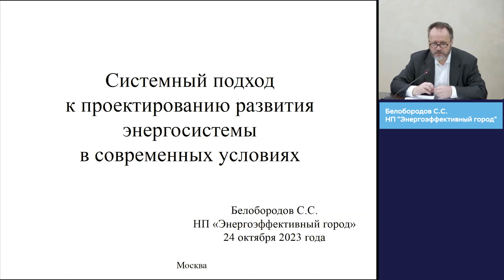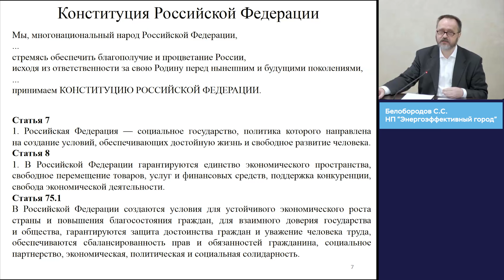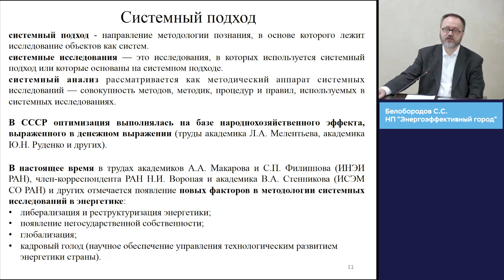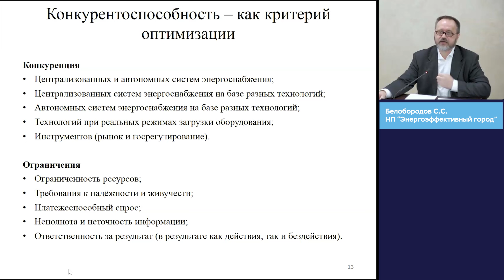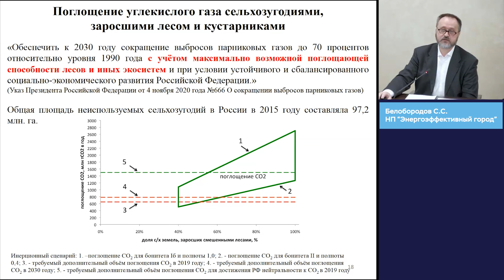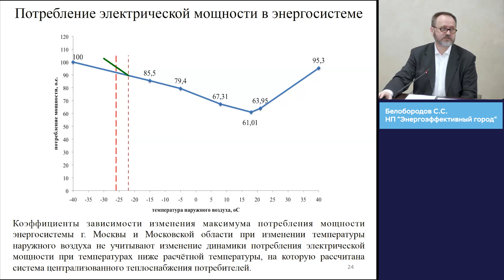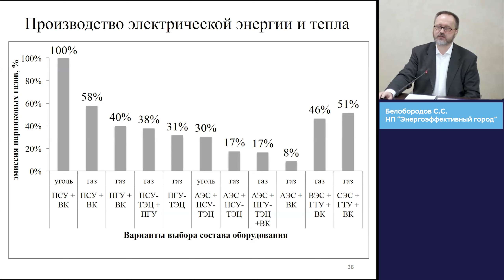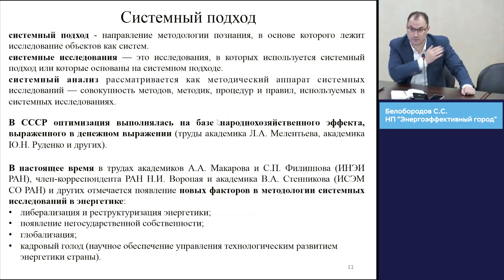Проектирование энергосистемы России: системный подход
Белобородов Сергей Сергеевич (к.т.н., НИУ МЭИ, вице-президент НП «Энергоэффективный город»)

Будут рассмотрены следующие вопросы:
• Документы стратегического планирования в энергетике Российской Федерации.
• Возможность применения системного подхода к проектированию развития энергосистемы в современных условиях.
• Анализ направлений развития энергетики с учётом технологических, экономических, экологических, социальных и климатических факторов в условиях ограниченности ресурсов и неполноты информации.

Выступление прошло в рамках Энергетического семинара А.С. Некрасова. Другие сессии семинара

Выходные данные: Белобородов С.С. Системный подход к проектированию развития энергосистемы в современных условиях [видео] // Сайт ИНП РАН. - 1 августа 2023. - Энергетический семинар А.С. Некрасова. - URL: https:// (дата обращения: 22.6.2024).

Заметки

00:00:00 - Введение. Мощности в российской энергосистеме
00:03:00 - Сравнение климатических условий России и ЕС и их влияние на энергетику
00:05:31 - Использование мощностей генерации
00:06:18 - Роль гидроэлектростанций и суточный график потребления электричества
00:08:39 - Законодательные аспекты
00:12:24 - Влияние платежеспособного спроса и точность стратегического планирования
00:16:15 - Научный подход к проектированию развития ЕЭС и использование возобновляемых источников
00:19:23 - Расчеты ущерба и надежности энергосистемы
00:21:15 - Новые факторы в энергетике и кадровые ограничения
00:25:40 - Анализ конкурентоспособности систем энергоснабжения на примере Германии и возобновляемых источников
00:29:23 - Наилучшие доступные технологии и конкуренция между инструментами
00:33:06 - Эффективность методов строительства и ответственность за экономический ущерб
00:36:14 - Модели рынка электроэнергии, приватизация и государственные компании
00:40:01 - Климатическая повестка и конкурентоспособность, включая углеродную нейтральность
00:43:04 - Эффективность российской энергосистемы и сектор землепользования
00:47:03 - Методики сравнения систем энергоснабжения на базе ВИЭ и традиционных источников
00:50:27 - Влияние температурных режимов и систем теплоснабжения на энергопотребление
00:52:25 - Конкурентоспособность ТЭЦ и влияние ветряных парков на климат
00:56:00 - Стоимость капитала и влияние изменения ключевой ставки ЦБ на энергоресурсы
00:58:28 - Проблемы перекрестного субсидирования и резервирование мощности электросетей
01:00:22 - Маневренные электростанции и газовые турбины
01:03:00 - Сбалансированность энергосистем. Примеры расчетов потребления электроэнергии и прогнозы до 2035 года
01:05:05 - Влияние разных типов электростанций на энергосистему и конкурентоспособность новых технологий
01:08:05 - Влияние электромобилей и тепловых насосов на энергосистему Московского региона
01:11:20 - Механизмы оптимизации производства электрической энергии и тепла

01:13:05 - Вопросы о дефиците электроэнергии, эксплуатации газовых турбин и готовности к большим нагрузкам
01:18:21 - Что имеется в виду под системными исследованиями?
01:21:53 - Точность прогнозов
01:24:05 - Конкурентоспособность экономики и структура затрат
01:32:33 - Вопрос о прогнозе электроснабжения Москвы
01:36:15 - Проблемы одновременной зарядки электротранспорта и экологический вред от выработки энергии
01:41:19 - Потребление топлива и электроэнергии электромобилями в Москве и области
01:43:30 - Вопрос о цене выбросов и сравнении генерации
01:50:14 - Вопросы о соотношении тепловой и электрической нагрузки и обеспечении тепловой энергией России

Дискуссия

01:55:15 - Обеспечение углеродной нейтральности и проблемы учета углеродного поглощения
02:00:21 - Обсуждение расчетов по лесам и цели углеродной нейтральности к 2060 году
02:03:11 - Широта поднятых вопросов и их важность.
02:15:10 - Обзор доклада от Семикашева В.В.
02:17:40 - Заключительное слово докладчика